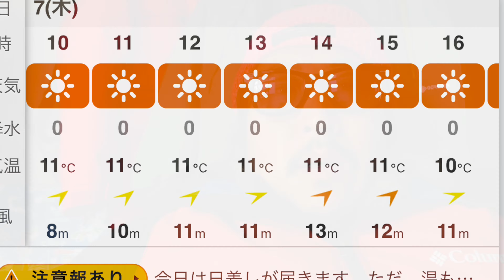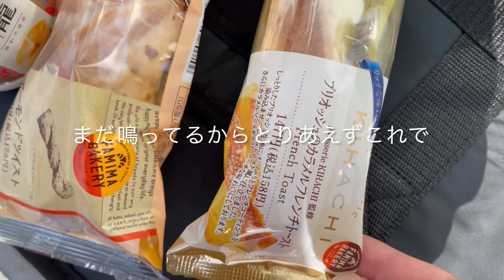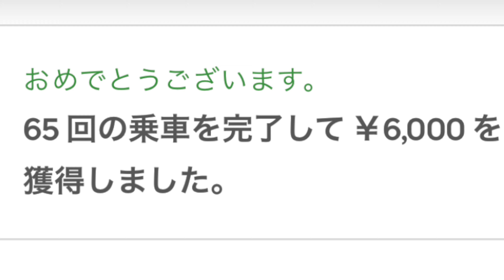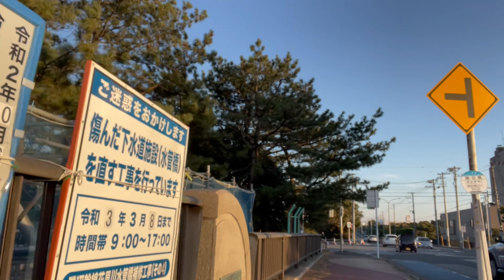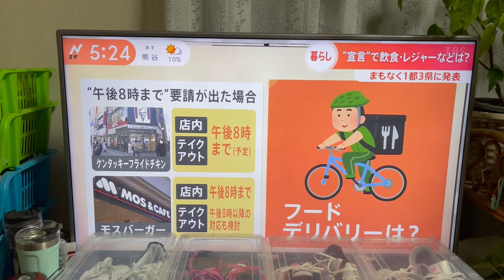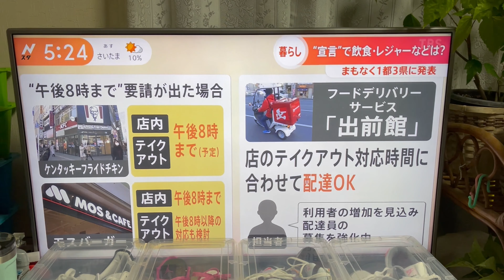2021.1.7【専業 UberEats 配達員】暴風の配達【ウーバーイーツ 千葉】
やるべきではないかな〜｡ﾟ(ﾟ´Д｀ﾟ)ﾟ｡   やるけど